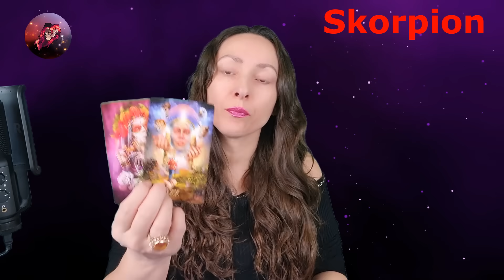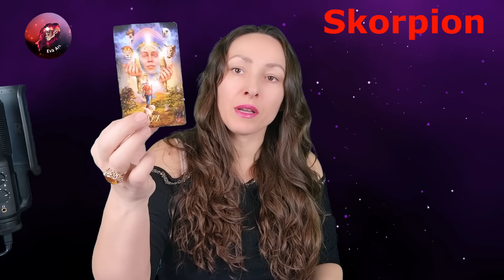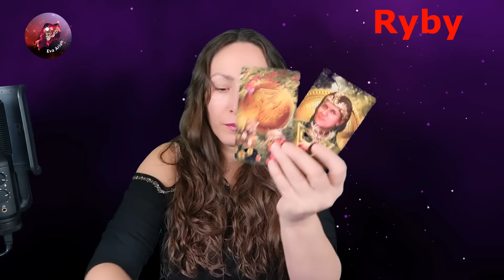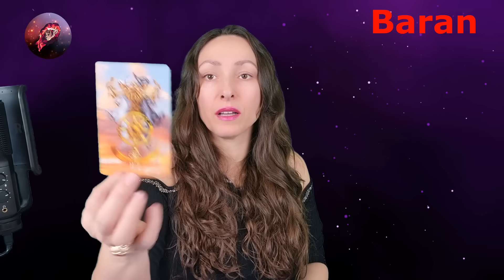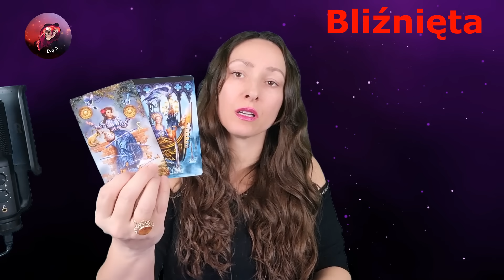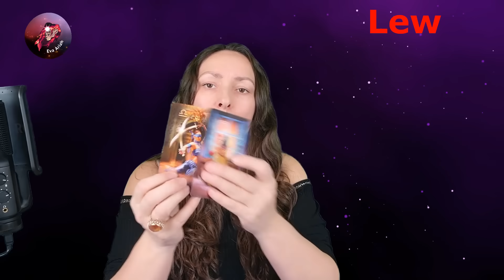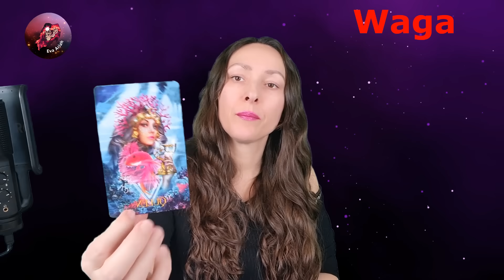Miłość w 2024 roku - relacje oraz single